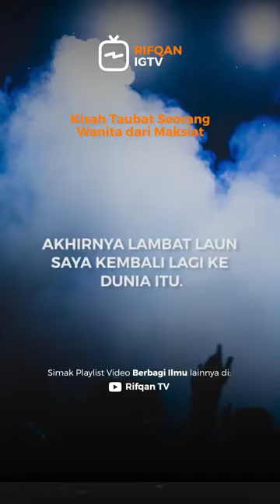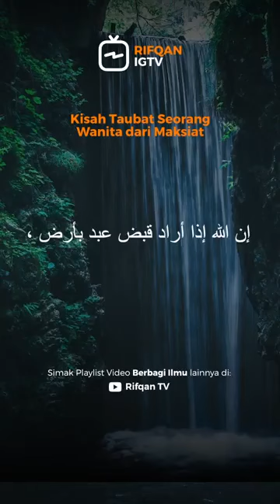kisah taubat seorang wanita dari maksiat